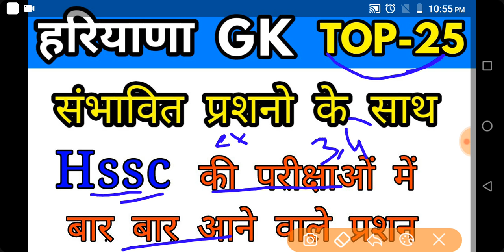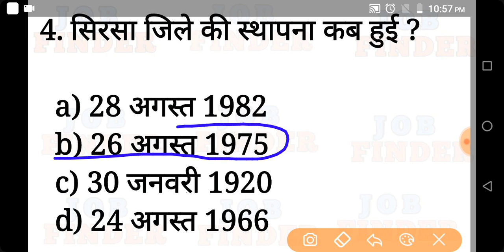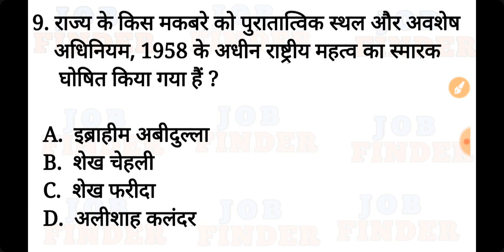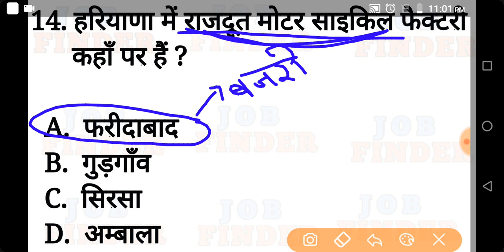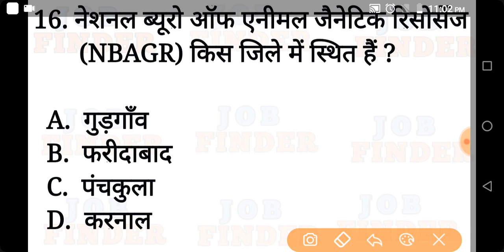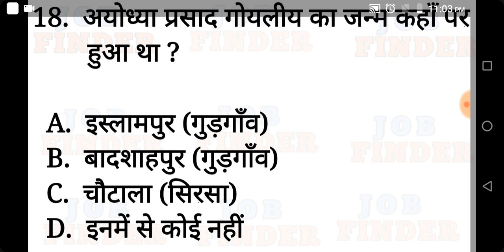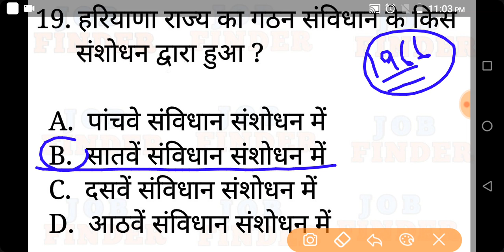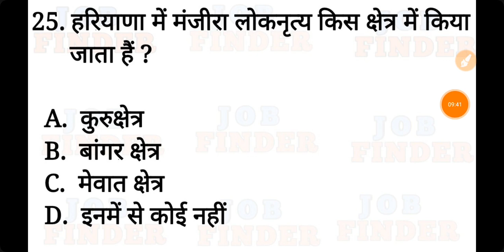Haryana gk previous year questions, haryana gk most important questions,haryana gk test, polic,clerk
haryana gk hindi, haryana monthly current affairs 2019, haryana gk important topic, haryana gk expected questions, haryana police practice set,haryana police admit card, hssc exam previous year questions
haryana police exam date, hssc clerk exam date 2019, hssc exam date admit card 2019,